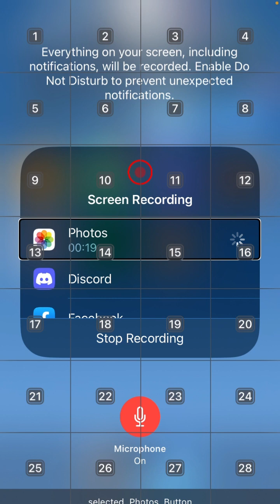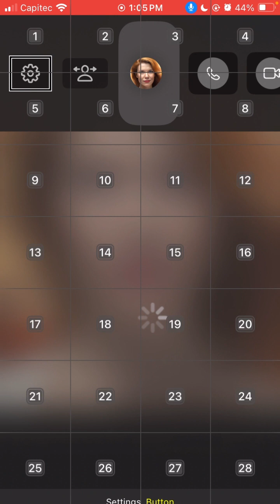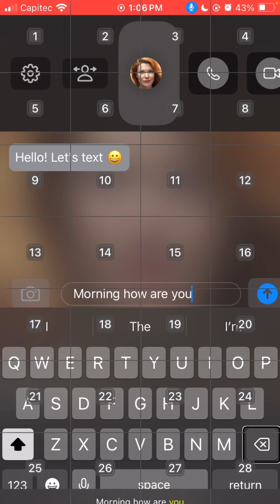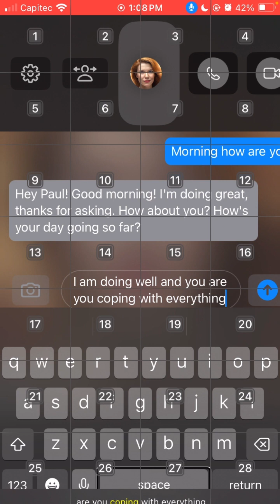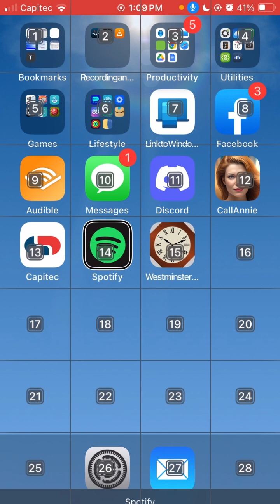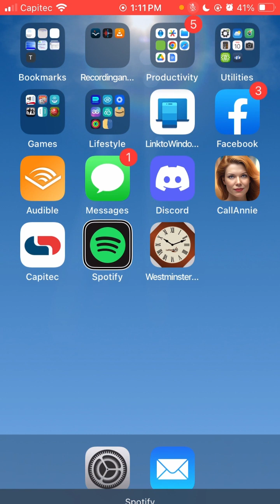another cool feature of the call annie app to check out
In today's video I take a look at another nice and interesting feature of the "call Annie" AI app that lets you text chat with her, it is no longer only possible to call Annie, but now you can text chat with her and get responses right on your screen that will make it possible to copy and paste parts of the conversation as well and you will have time to even correct what you want to say to the AI. I demonstrate how you can use the IPhone's Voice Control feature to make it easier to type to Annie.